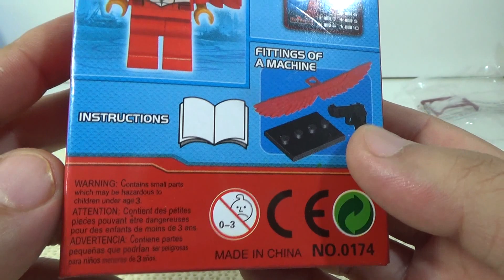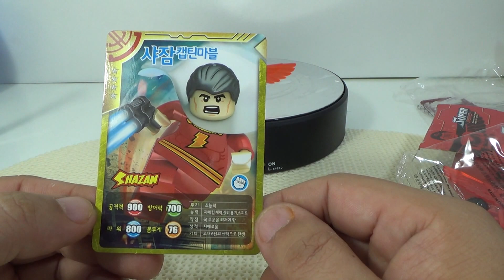decool 팔콘 슈퍼히어로즈 레고 짝퉁 멋진 날개의 Falcon 구입 조립기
문방구에 갔다가 2천원에 구입한 제품인데, sy 제품이 너무 멋있어서 데쿨 제품은 어떨까 싶어서 구입을 해봤습니다.
프린팅은 sy가 좀나은편이고, 날개는 decool이 좀더 이쁜데, 무가기 이건 권총 하나밖에 없는게 좀 아쉬운데, 다크히어로즈 시리즈중에 하나로 나온듯 하네요.